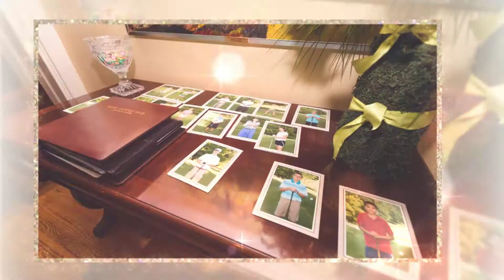Ellyse and Thomas | The Wedding Story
Chris Withers Photography